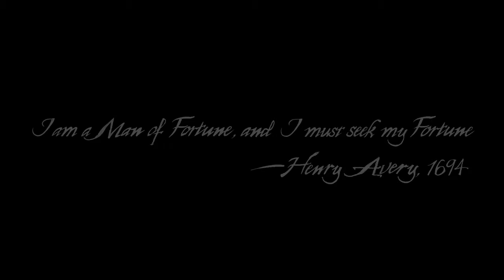NATHAN BREAK!!!! (Uncharted 4 Gameplay Part 1)